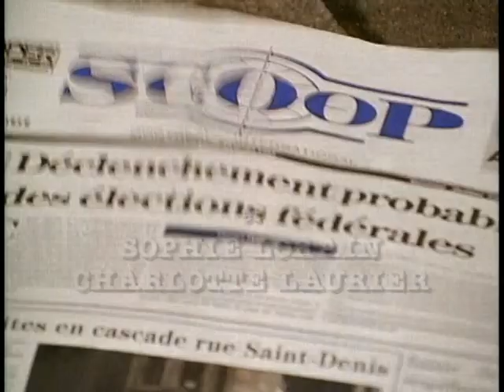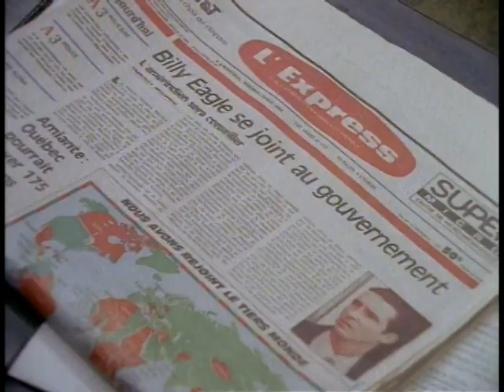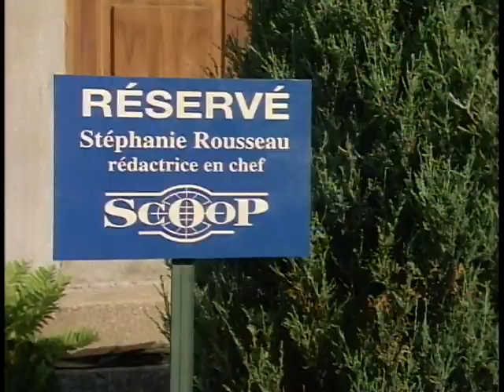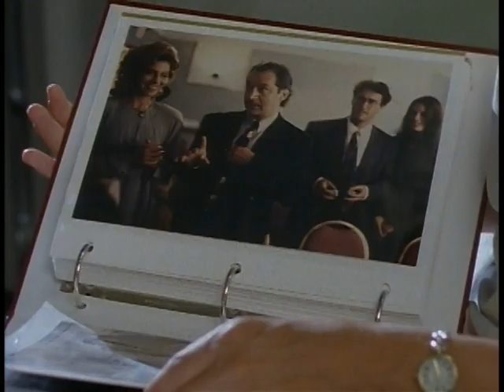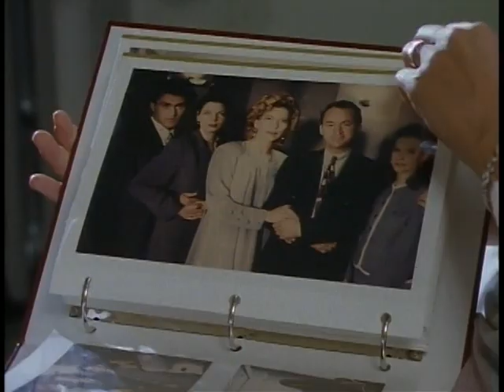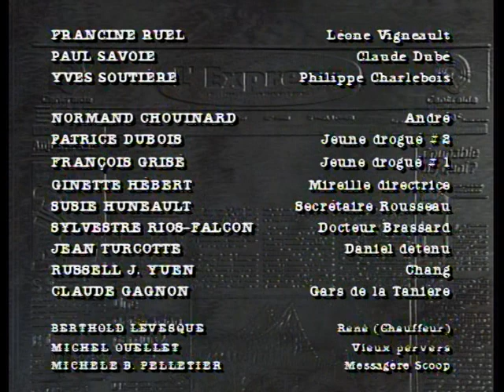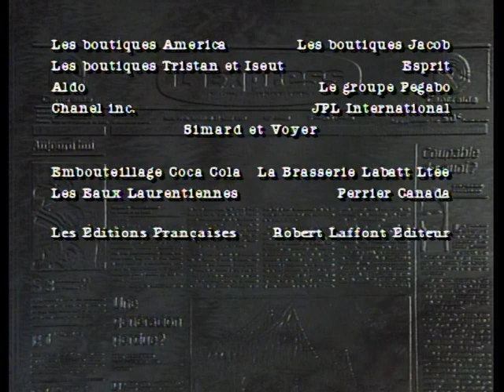Scoop - Épisode 29 (1994)